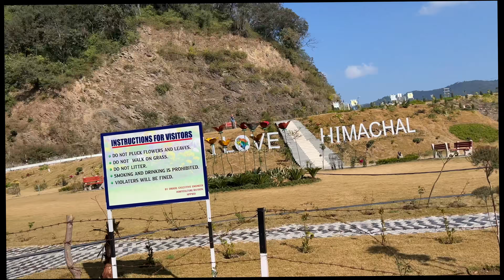Birthday Celebration 🥳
4XscEToAcww